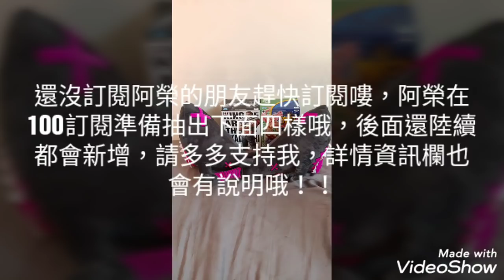［夾娃娃日記#17］撿保金證培羅娜，會吃飽飽嗎？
路過看到金證加白證台，累保差600多保夾，剛好把角落的寬盒培羅娜夾出來了，會順利出貨還是吃飽呢？
還沒訂閱阿榮的記得按下下面訂閱喔，訂閱滿100要抽出片尾的四樣哦！再來300,500阿榮都會準備豐富獎品給大家抽獎，多支持阿榮，阿榮才有動力繼續拍每隻影片喔^^